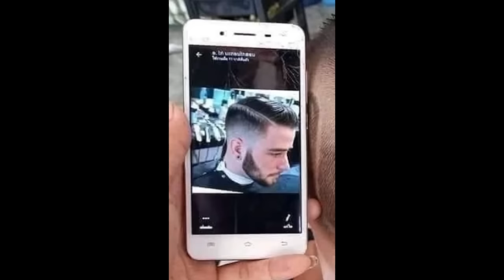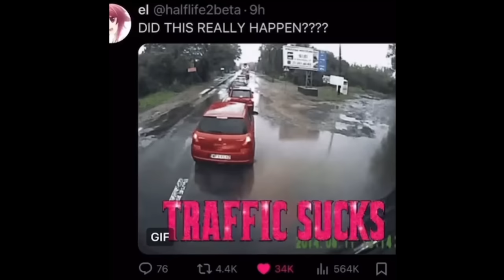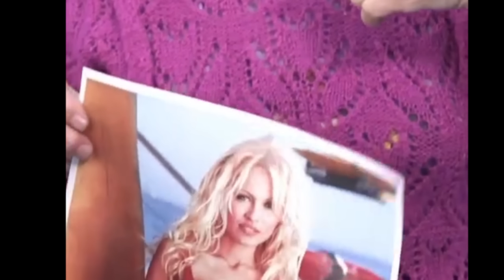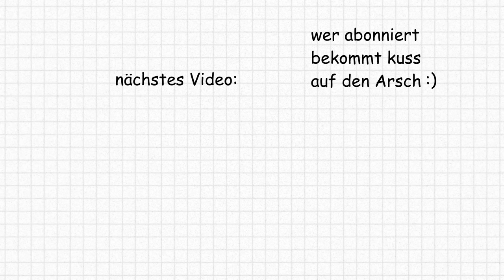DER UNANGENEHMSTE TIKTOKER DES PLANETEN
retroplug.de